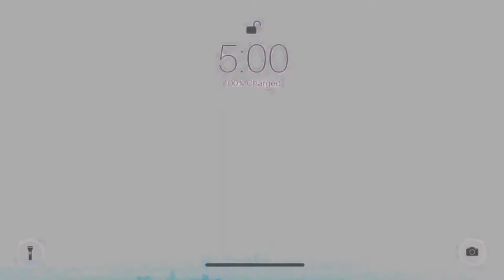NGEJUR ATI - RICHO NUR FADILAH (COVER)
Hallo guys😃
apa kabar sahabatku semuaaa?
Semoga baik-baik selalu yaa
Rasanya udah lama bangettt aku nggak upload video yaa😂
Dan ini kali pertama aku upload video cover bareng temen-temenku di tahun 2021😀😀
semoga kalian sukaa
dan share video ini ke temen-temen kalian
Makasih guys atas supportnya